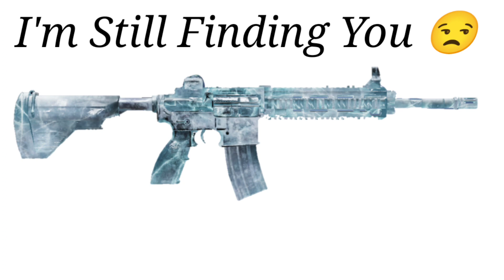Happy National Girlfriend Day 😒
huehuehuehue

@RayMak comment pls

and

one of the best goals in football
one of the best goals
best goal of football
craziest goal of football
football shorts
trending goal

because

ur

my

friend

who's

reading
this

except

u all know

hi tech 😑